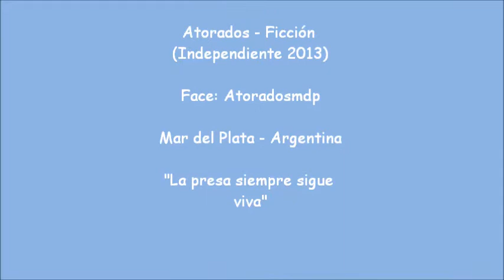Cazador - Atorados mdp (Ficción 2013)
Atorados! banda Argentina de Mar del Plata
tema de su nuevo y tercer disco "Ficción" de producción independiente (2013)
buscalos en facebook: atoradosmdp y experimetá el mundo marciano.